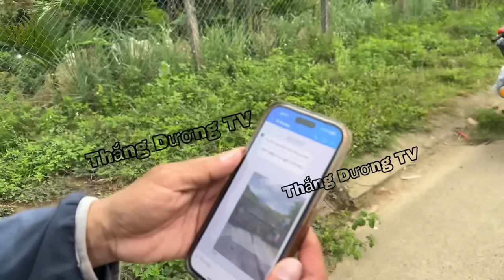Buổi Sáng Phật Tử Cúng Dường Cho Các Thầy Thọ Thực Sớm Để Chuẩn Bị Bộ Hành Tiếp